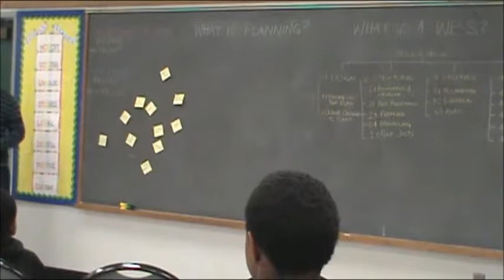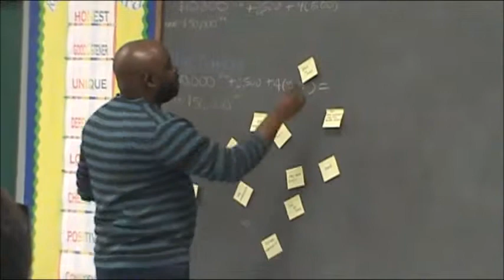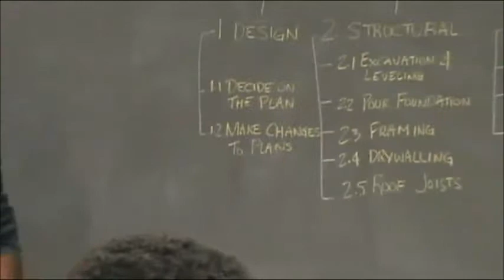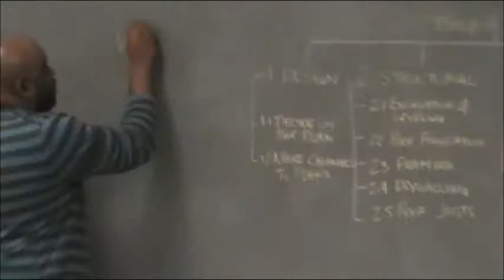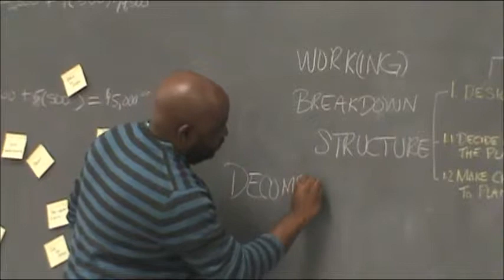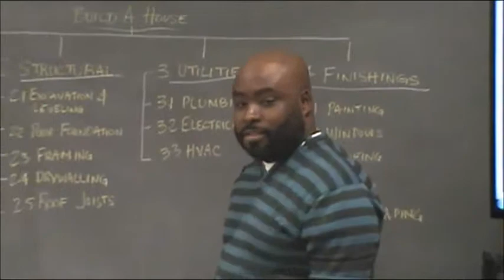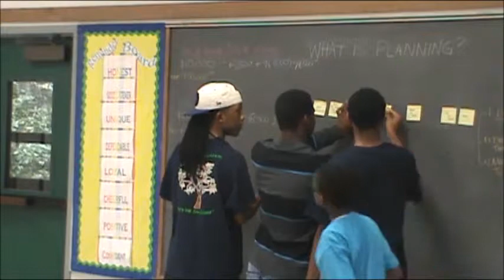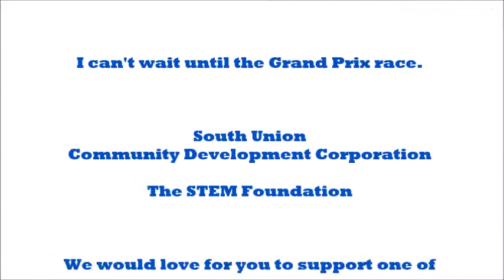Solar Race Car - Project Management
The November 21, 2015 Engineering class of The STEM Foundation program that was taught by our Board Member, Damien Smith of Technip Umbilicals.